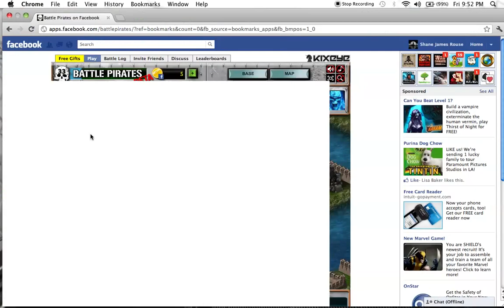Battle Pirates: NO-1-HOOCH's Lvl 34's level 41 fleet VS CaptainRouzer lvl 33 SECTOR 432............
this was my first vid made ever so its real sloppy and has no sound  :/